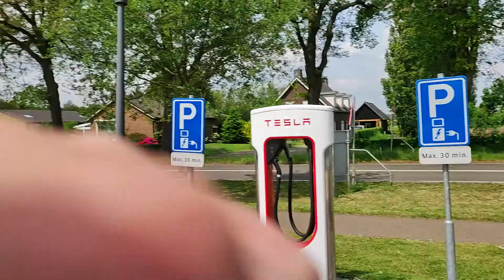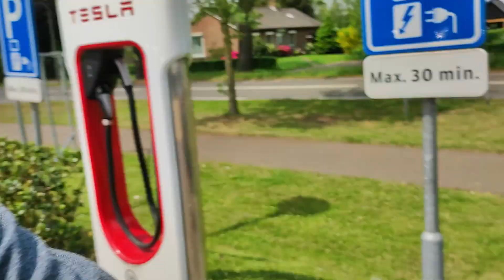ID.3 laden an Supercharger Tesla in NL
nicht Tesla EV laden an Supercharger, was ihr beachten müsst

hier link zur übersichtskarte weltweit ; freie SC für alle haben das rote Telsa Symbol mit rechts und links davon eine arte Raute